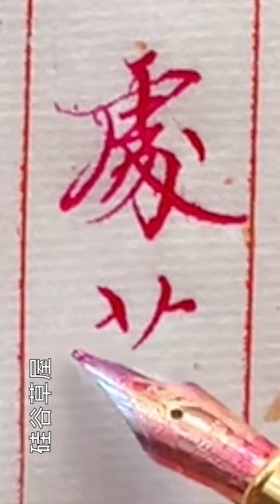【硬筆楷書】為什麼看有的人寫字看起來那麼舒服 那麼療癒 就是寫字中連帶著筆的筆韻